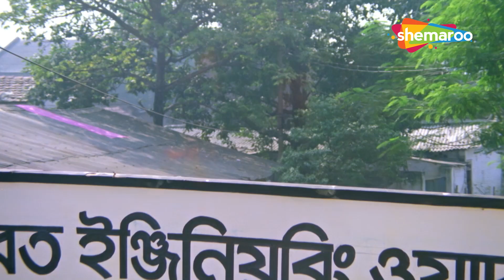কেটে কুটে মাহিনা হলো ১৬০০ | Ajker Santan | Tapas, Satabdi, Prasenjit | Bengali Drama Scene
ধারের টাকা শোধ করে নুতন ধার নিলো রঞ্জিত মুল্লিক

Chandranath was a worker in a factory. He had a son Raja who was looking for a job without much success. Rani loved Aninda who was the son of the greedy , dishonest house owner Mukunda Behari Roy. When Janaki , the wife of Chandranath , went to Mukunda for Rani and Aninda's marriage , Mukunda demanded Rs 1 lakh. To arrange the money Chandranath went to Delhi and died in a train accident . Aninda left his house and took shelter in Janaki's house. Subsequent to the marriage Raja and Rani started showing their true colours. They insulted the old grand father Yudhishthir(Manoj Mitra) and threw him out of the house . Finally it is proved that the biological children have left their parents in despair and the adopted children do their duties in a moral way.|

চন্দ্রনাথ একটি কারখানায় শ্রমিক ছিলেন। তার একটি ছেলে রাজা ছিল যে খুব বেশি সাফল্য ছাড়াই চাকরি খুঁজছিল। রানি অনিন্দকে ভালোবাসতেন যিনি ছিলেন লোভী, অসৎ বাড়ির মালিক মুকুন্দ বিহারী রায়ের ছেলে। চন্দ্রনাথের স্ত্রী জানকী যখন রানি ও অনিন্দার বিয়ের জন্য মুকুন্দার কাছে যায়, তখন মুকুন্দ ১ লাখ টাকা দাবি করে। অর্থের ব্যবস্থা করতে চন্দ্রনাথ দিল্লিতে গিয়ে ট্রেন দুর্ঘটনায় মারা যান। অনিন্দ বাড়ি ছেড়ে জানকীর বাড়িতে আশ্রয় নেয়। বিয়ের পর রাজা ও রানী তাদের আসল রং দেখাতে শুরু করে। তারা বৃদ্ধ পিতামহ যুধিষ্ঠিরকে (মনোজ মিত্র) অপমান করে বাড়ি থেকে বের করে দেয়। অবশেষে প্রমাণিত হয় যে জৈবিক সন্তানেরা তাদের পিতামাতাকে হতাশায় ফেলেছে এবং দত্তক নেওয়া সন্তানরা তাদের দায়িত্ব নৈতিকভাবে পালন করে।

Movie Name : Ajker Santan
Release Year : 1997
Cast : Tanuja, Tapas Pal, Satabdi Roy,Ranjit Mullick ,Prasenjit ,Anup Kumar